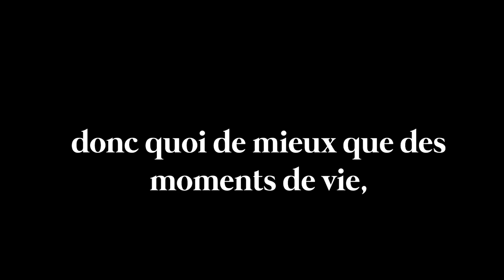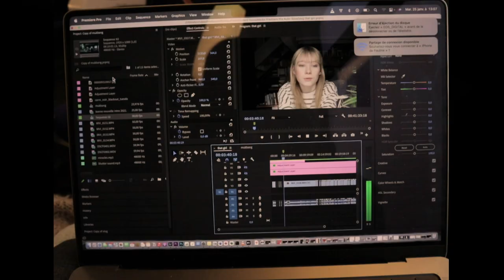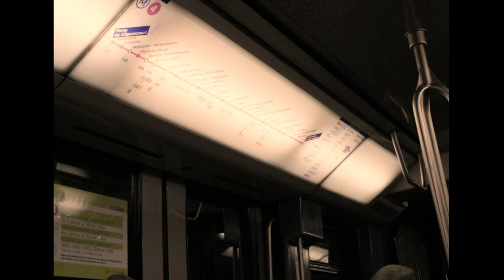JE QUITTE ( ENFIN ) LA FRANCE POUR VIVRE EN THAILANDE 🥲 ! (vlog des adieux )🏝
Le moment des adieux est arrivé ahah !

Vinted : pops_trip

ET MOI?

-Pauline
- j'ai 20 ans
-étudiante à Lille en road trip en Asie
-Rouen / Paris

Asie, voyage, roadtrip, mukbang, couple ...